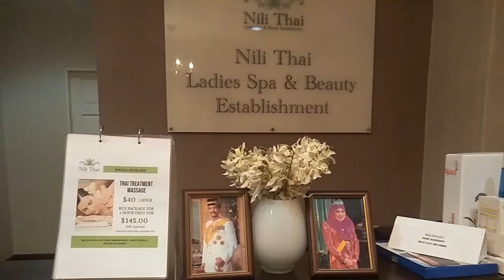Brunie Sultan And Queen I introduce you guys the King in brunie ❤😍😇